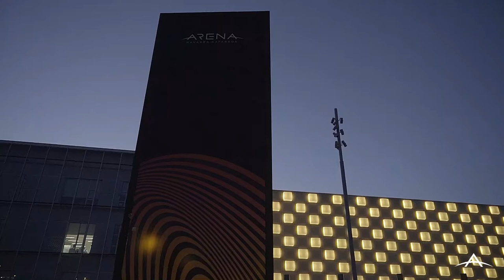Karate 1 - Series A. 28-30/01/2022